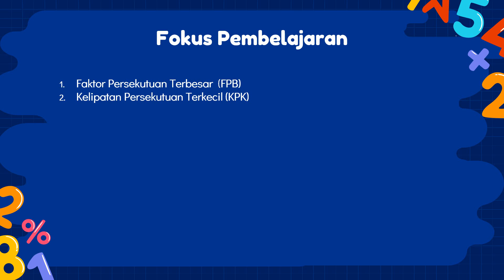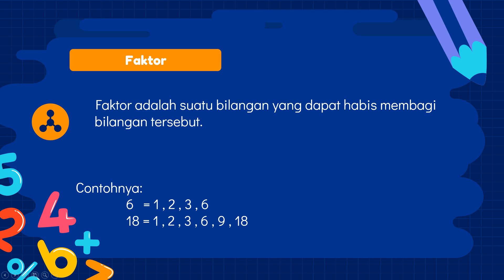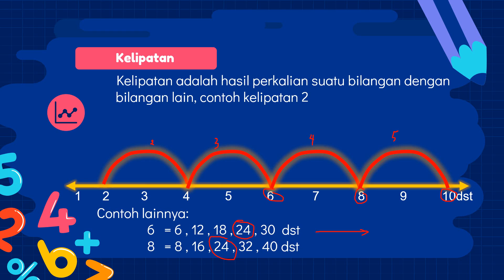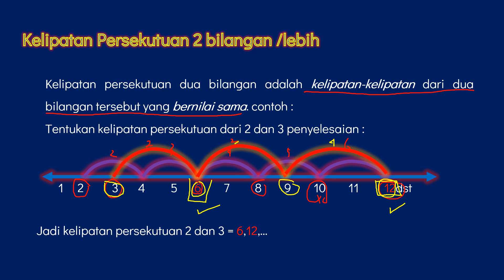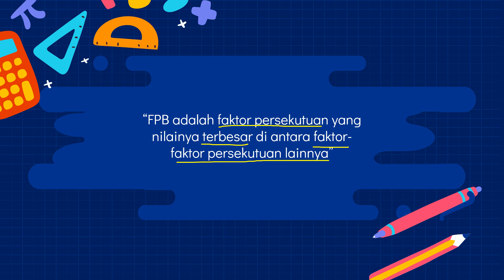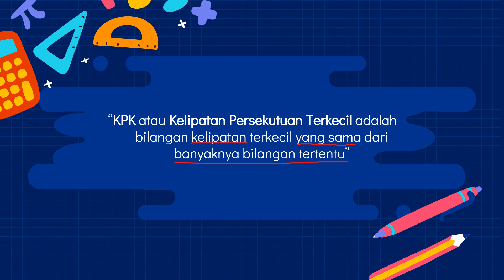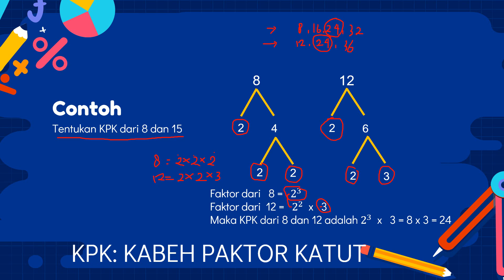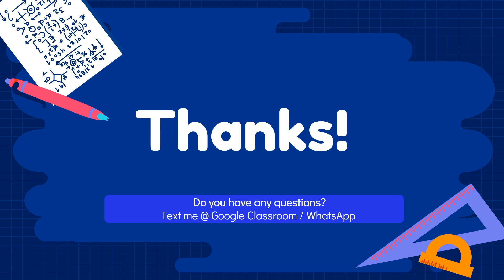MATEMATIKA 6 FPB dan KPK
FPB dan KPK